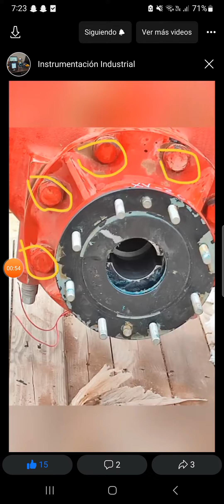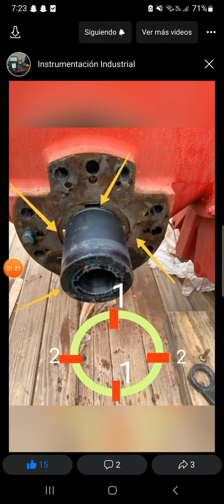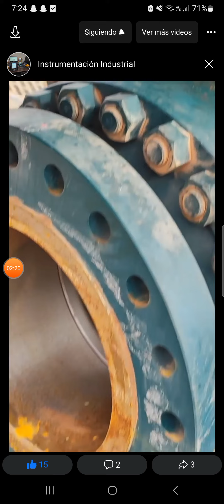Cambio de acción a Abertura a falla de Aire En válvula Neumática Bray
Se le cambia la acción de Cierre a falla de aire a Apertura a falla de aire a válvula Bray